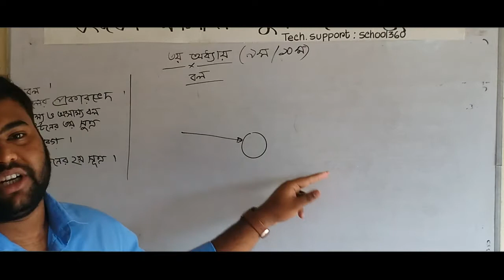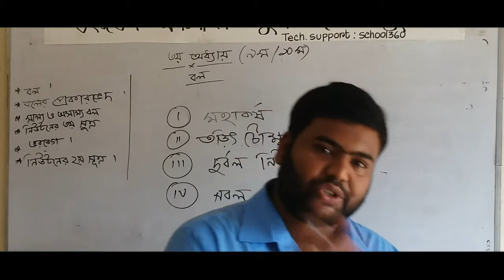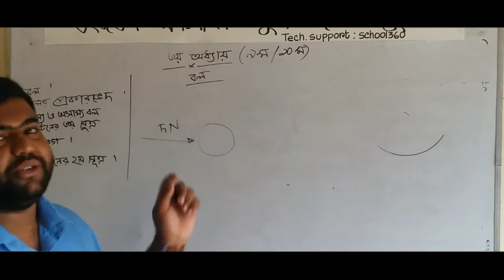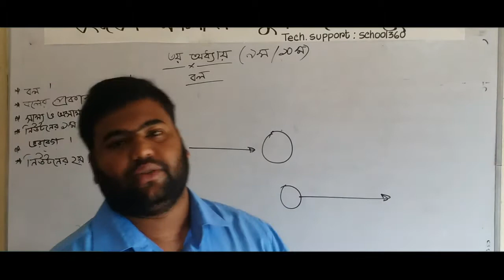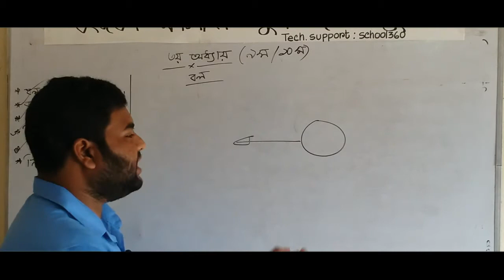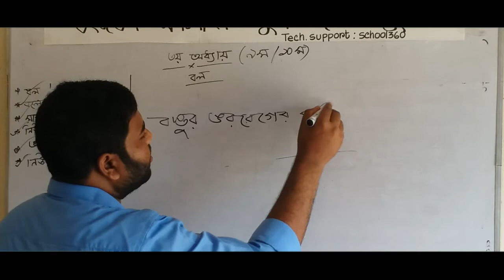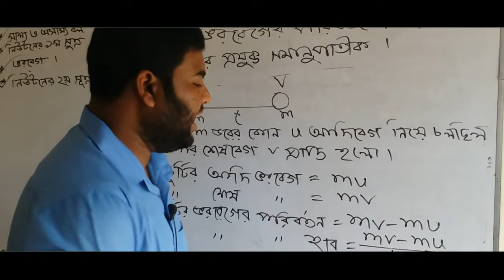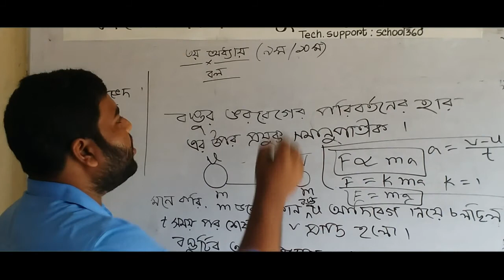নবম দশম শ্রেণির Physics।। Chapter 3।। Boll।। পদার্থ বিজ্ঞান।। তৃতীয় অধ্যায়।। বল।।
Physics is a complex subject. But if the teacher explains it easily, then the students have no fear about it. This video explains it very simply. Hope students will benefit.